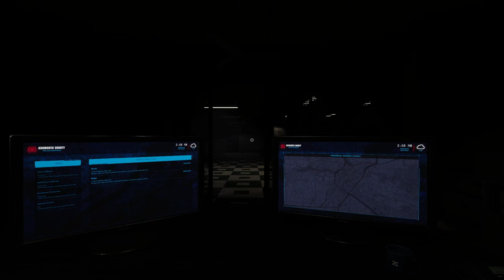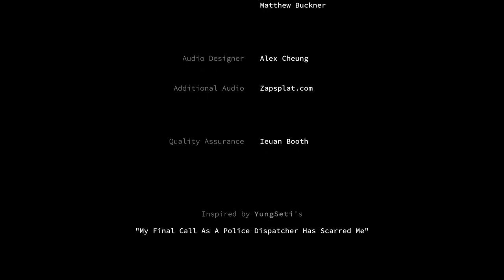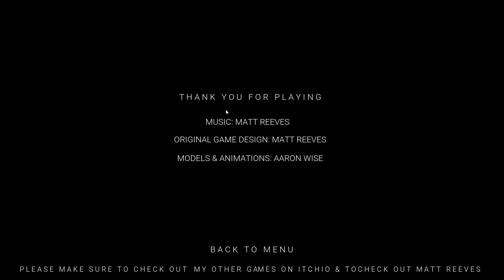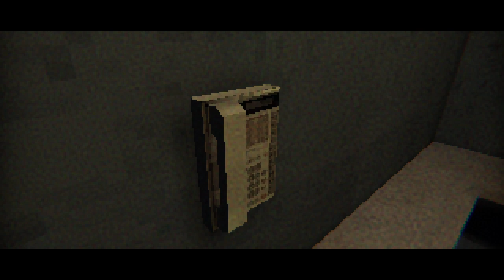2 Horror Games Plus a Bonus # 14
Dispatch
A short, story-driven horror game that follows a police dispatcher who receives a disturbing phone call. You must make difficult decisions throughout the call to ensure the safety of the caller and yourself...

He Keeps Me Here
He keeps me here is about a guy struggling with his own reality, feeling no self worth, trapped in what feels like an alternate world. That said, the game starts pretty abruptly, and doesn't tell you much. I think that's the best way for this game to start, and I think it's better to play it for yourself, as the story is intended to be discovered rather than explained. There is a depth to this story, separate from my own story.

Night Guard
You are Logan, a night security guard. Tonight seems like another boring work night, yet as you watch TV, the lights go out. When you go to investigate what has happened, things start to get a little strange, for some reason the front door closes and you get trapped, maybe you are not alone there?